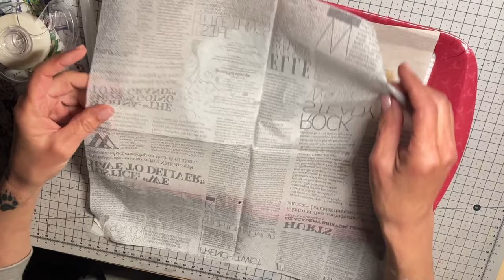C'est partie pour la série de tuto serviettage 😄🥰 N°1 un vide poche 👍pour trucs et bidules 📎📍🔑🧷📌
On peut tout faire avec des serviettes en papiers récupérez ses petites merveilles après le repas même froissées et redonnez leur une seconde vie

Bienvenue aux  nouveaux abonnés sur ma chaine home made, scrap, jardin,  plantes  et toutes mes passions 🥰

 activez la 🔔 « toutes les notifications » pour être averti de la sortie de mes nouvelles videos
 Laissez un petit 👍  ça encourage 😊